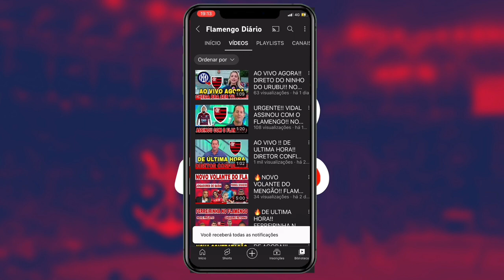SAIU A BOMBA! FLAZOEIRO CONFIRMOU AGORA! FLAMENGO FECHA NEGOCIO! NOTÍCIAS DO FLAMENGO HOJE!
O canal Flamengo Diário foi criado com o intuito de trazer as melhores notícias do Flamengo, trazer as últimas notícias do nosso amado Flamengo! Que tal uma notícia do Flamengo de hoje? Isso você só encontra aqui no canal Flamengo Diário, Notícias fresquinhas sobre o Flamengo na libertadores, sobre os últimos jogos do Flamengo, os melhores momentos do Flamengo em campo e etc… Bom temos as melhores notícias do Fla para lhes oferecer.

Obrigado pela sua ilustre presença, não se esqueça de deixar o seu like, se inscrever no canal e ativar as notificações para não perder nenhuma notícia sobre o Flamengo, e também não se esqueça de compartilhar o vídeo com aquele seu amigão fanático pelo Mengão! 😉❤️🖤

As últimas notícias do Flamengo, estão vindo quentes em? Fica até fácil pro nosso amigo flazoeiro gerar aquele conteúdo top! O Flamengo ao vivo tá dando um show de futebol, e aqui você encontra tudo sobre o Flamengo. Há fiquei sabendo que vem novos reforços pro Flamengo em!!! Será mesmo? O mercado de bola tá muito complicado, mais seguimos esperançosos mesmo assim.

FLAZOEIRO
FLAZOEIRO HOJE
NOTÍCIAS DO FLAZOEIRO HOJE